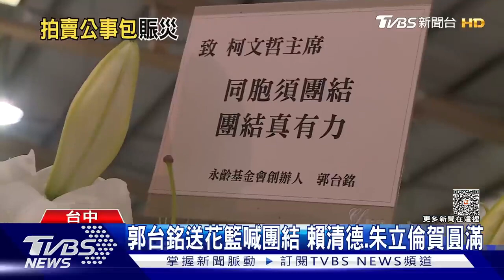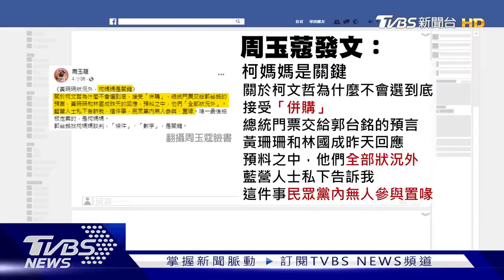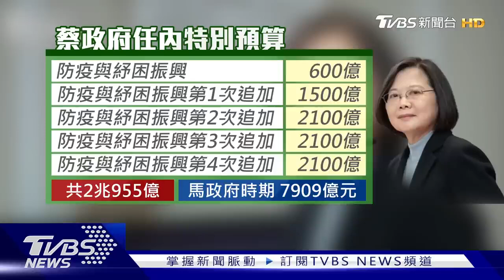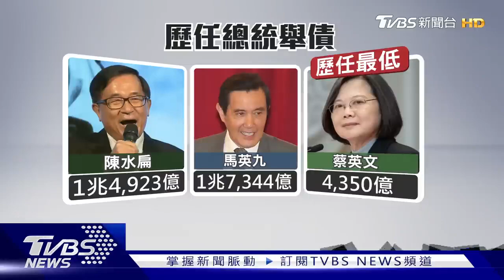【發燒話題】中國大暴雨後地牛翻身 山東規模5.5強震逾70房塌 美國加速軍援台灣 俄議長：將步烏克蘭後塵